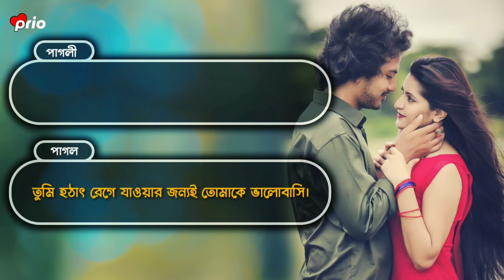অন্নেক ভালোবাসি কলিজা 😍😍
Voice : Prio & Neha

Script : Nowshad Bin Alam

Edit : Prio